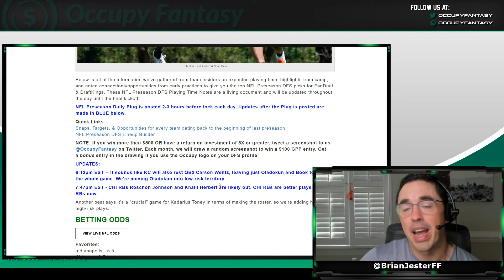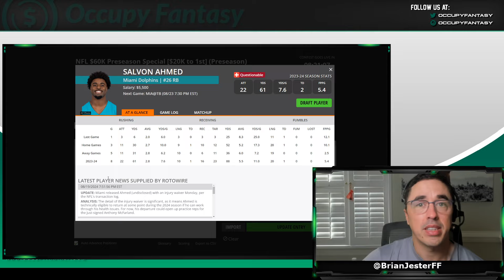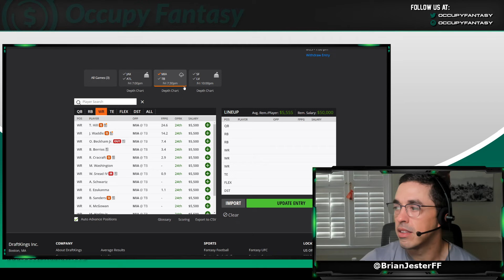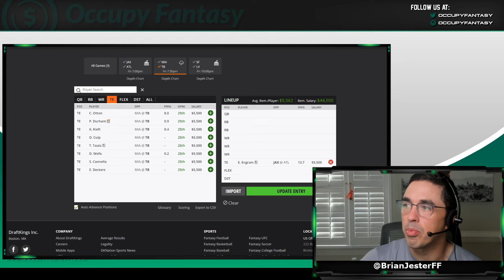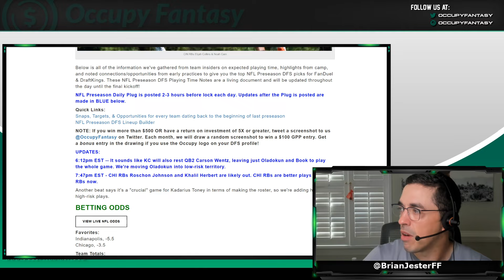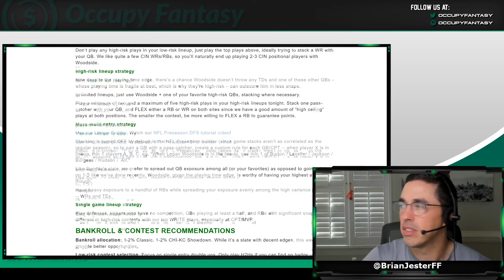NFL Preseason DFS Picks: Friday, August 23rd (DraftKings + FanDuel Lineup Advice)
Occupy Fantasy co-founder Brian Jester gives the best plays for the PSW3 Friday August 23rd NFL Preseason 3-game main slate on DraftKings and FanDuel.